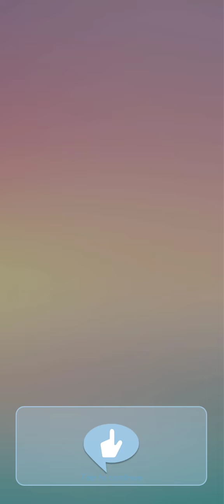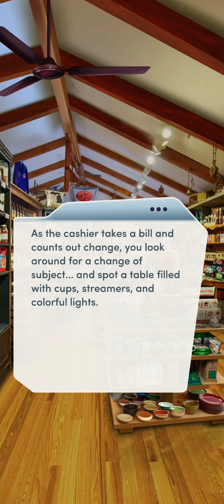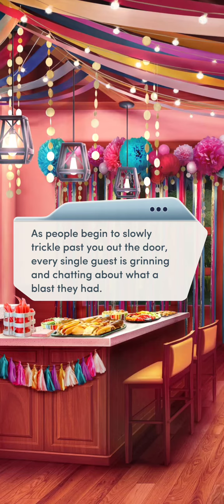The Princess Swap (VIP) Chapter 5 - Diamonds (Choices: Stories You Play)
The Deltas' house party needs help, and you might be just the princess for the job!

Okay, getting a little bit closer to Devin. It's been a pretty decent story so far. Waiting for it all to come crashing down, but considering we've only gone through one weekend so far it'll be a while. But it'll be fun causing hijinks pretending to be someone else.